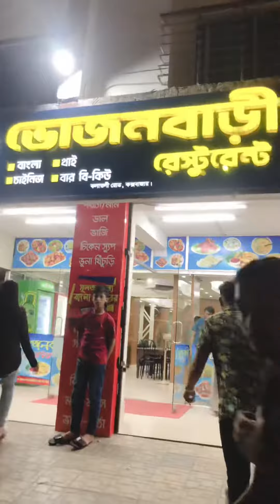কক্সবাজার ভ্লগ part - 4